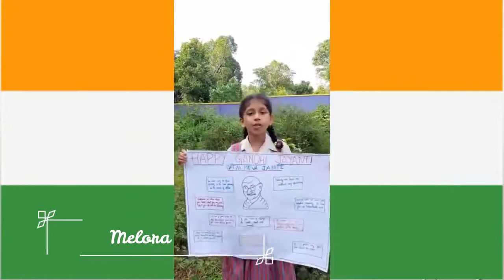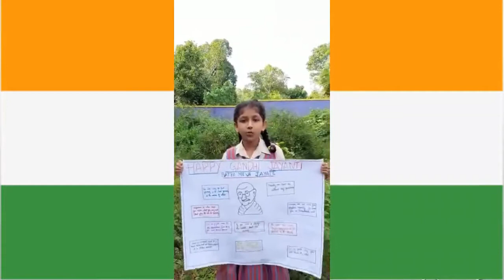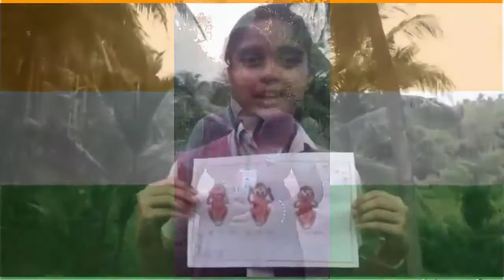Gandhi Jayanthi Activity - Class 6